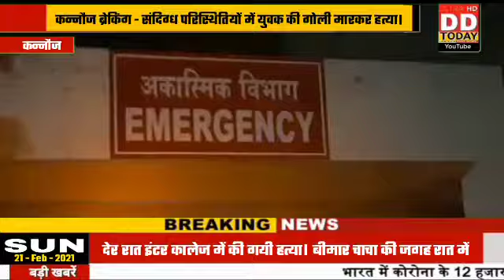कन्नौज ब्रेकिंग - संदिग्ध परिस्थितियों में युवक की गोली मारकर हत्या।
डेस्क उत्तर प्रदेश

स्टेशन कन्नौज

रिपोर्ट आलम कुरैशी

कन्नौज ब्रेकिंग - संदिग्ध परिस्थितियों में युवक की गोली मारकर हत्या। देर रात इंटर कालेज में की गयी हत्या। बीमार चाचा की जगह रात में चौकीदारी करने स्कूल गया था मृतक। दवाई लेकर बापस आये चाचा ने पुलिस को दी हत्या की सूचना, जिले के आलाधिकारीओ ने लिया घटना स्थल का जायजा । फॉरेंसिक टीम भी मौके पर पहुची  । छिबरामऊ कोतवाली क्षेत्र के अकबरपुर का मामला ।